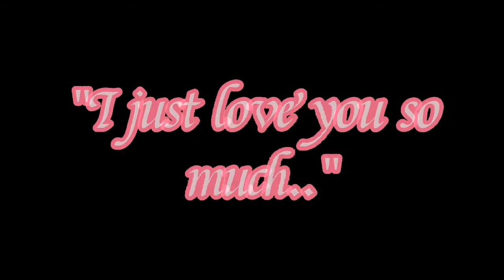• Are you falling in love? I got a feeling you are.. ~ • [[ GACHA CLUB MEME ]]